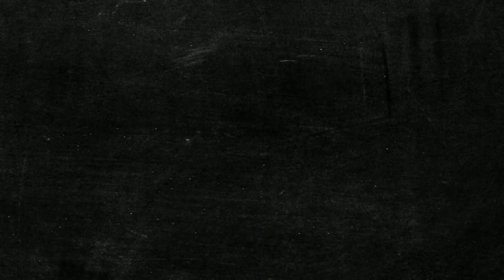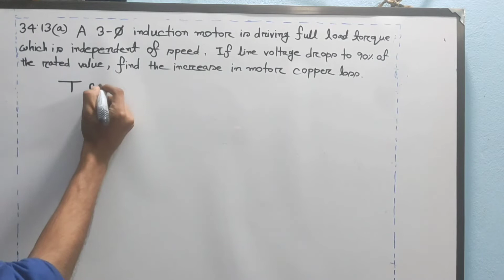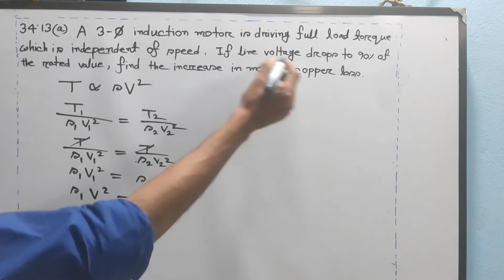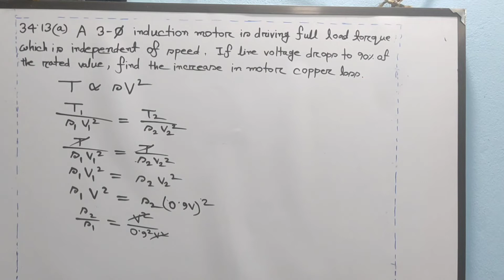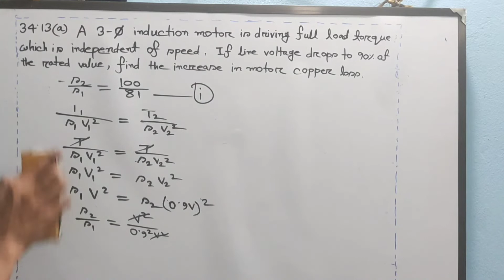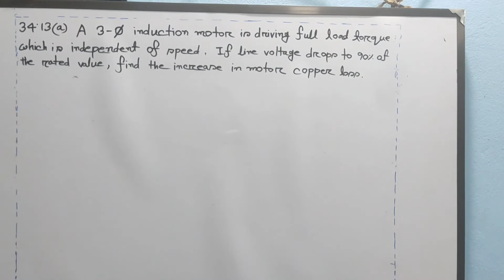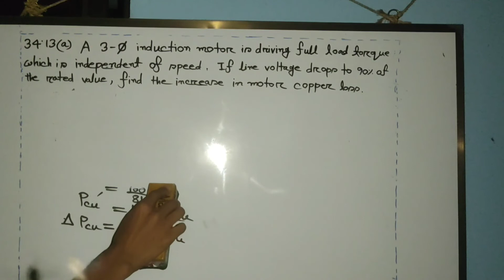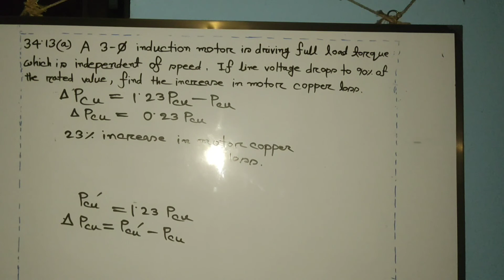17. Induction Motor Math Class 10 || Theraja 34.13(a) || Induction Motor Bangla Tutorial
Induction Motor Math Class 10 || Theraja 34.13(a) || Induction Motor Bangla Tutorial

I try to cover every topics of Electrical Engineering in my channel. For an electrical engineer , one must know about the basics of Electrical Engineering . So l build a playlist named as electrical machine .In this video , I try to cover about Induction Motor Math Class 10 .